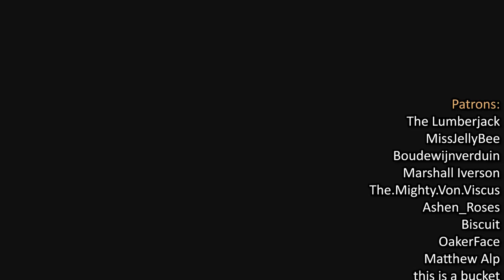Speavy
💾HUD: budhud